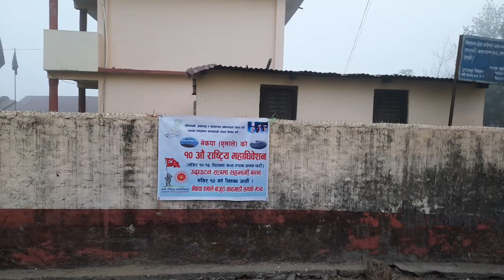नेकपा एमाले दसौं राष्ट्रीय महाधिवेशन चितवन र्याली CPN UML बाजुरा काठमाण्डौं सम्पर्क मञ्च को ब्यानर